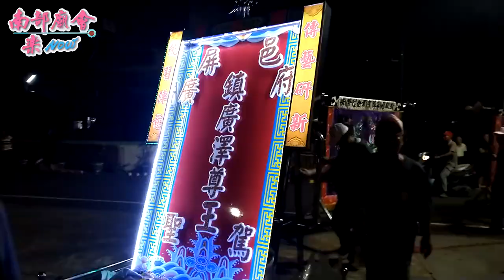9／14(六) 【參拜六份庒六興宮】屏東竹田六巷村廣鎮府廣澤尊王謁祖朝香三年完科回駕平安繞境大典